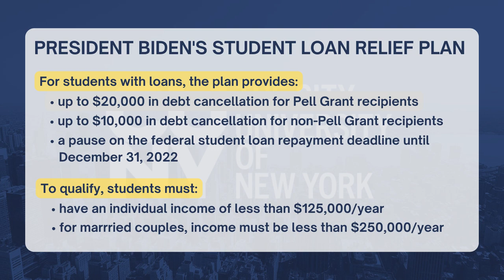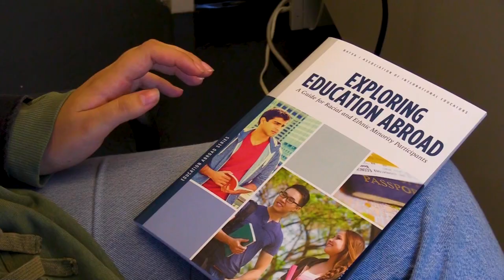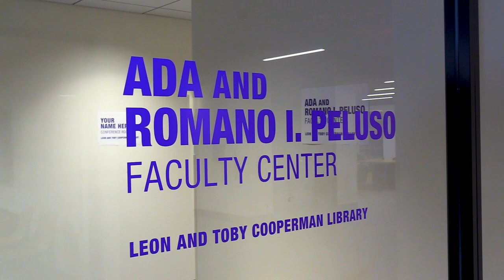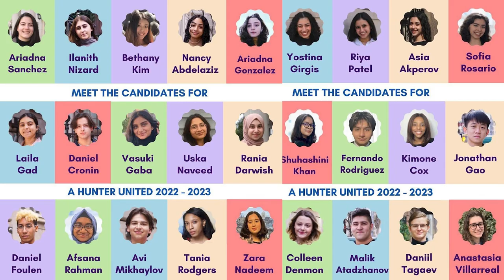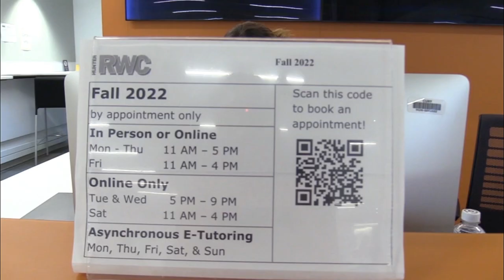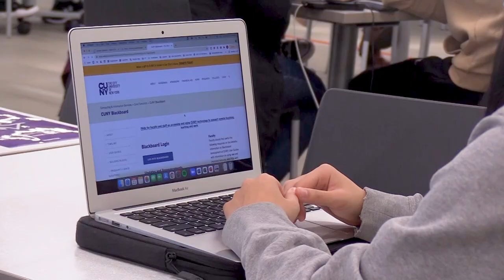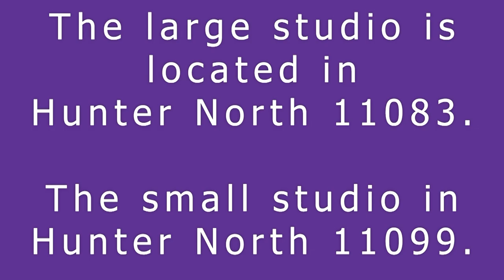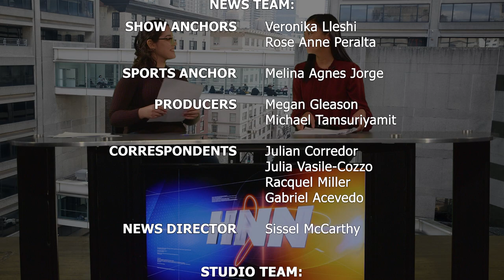Hunter News Now Newscast #1 – October 12, 2022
On this semester’s first edition of Hunter News Now:

– President Biden’s Student Debt Relief Plan
– Hunter Students Speak: President Biden’s Debt Relief Plan
– Hunter Welcomes Russia-Ukraine War Students
– Relaunch of Study Abroad
– CUNY Reconnect
– East Building’s 5th Floor Library Reopening
– Guest Interview with USG President Ariana Ahmed
– Hunter Sports Report
– Hunter’s New Men’s Soccer Coach
– Hunter Scholar Athlete of the Week: Kimberly Lau
– CUNY TV Wins 7 Emmys
– Celebrity Make-Up Artist Ramy Gafni’s Beauty Tips & Tricks

Hunter College Journalism Program
Film & Media Studies
Semester: Fall 2022